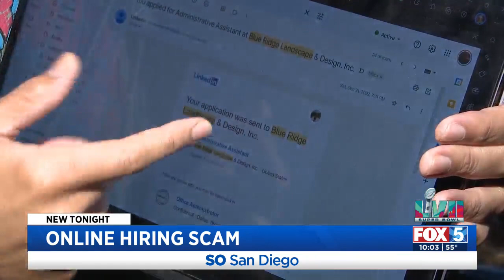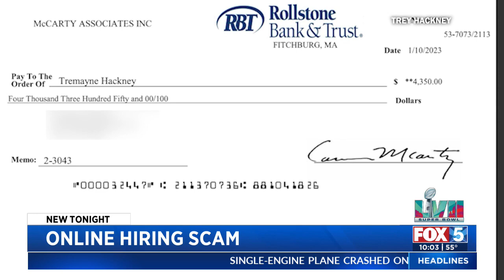Online Hiring Scam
Liberty Zabala reports on the criminals using job postings to scam victims.